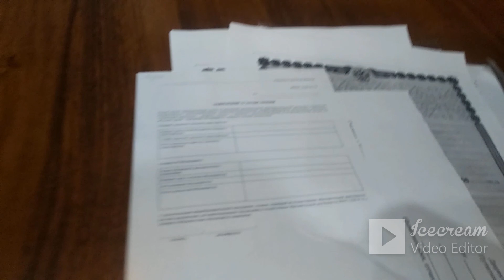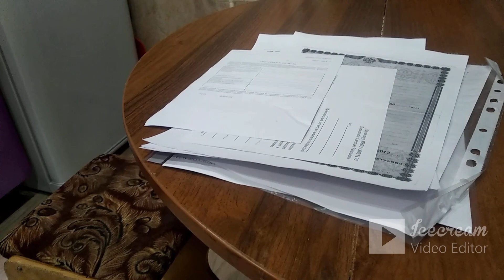Влог/дистанционное обучение/готовим торт из кукурузных палочек